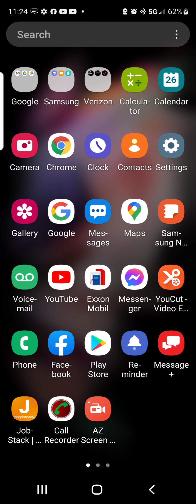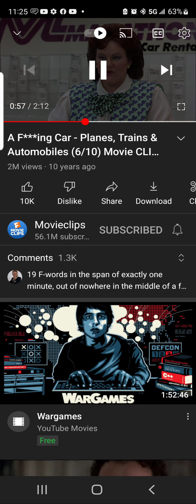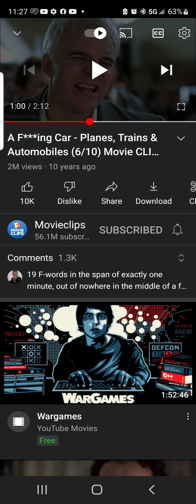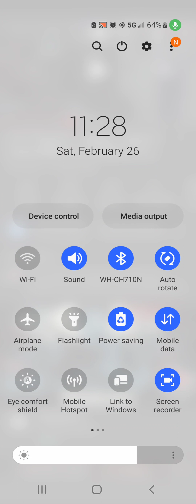Mandela Effect - Planes, Trains, and Automobiles